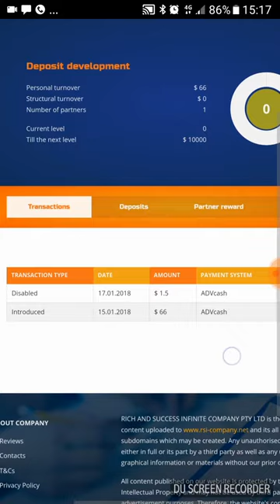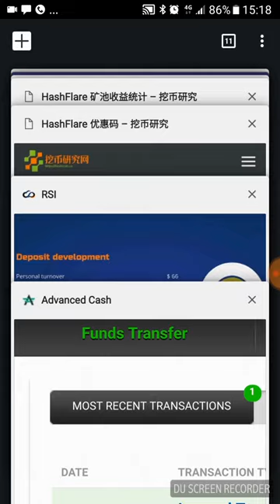RSI Company Rich & Success Infinite Company.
RICH AND SUCCESS INFINITE COMPANY PTY LTD is a continuous development and improvement process of the hardware mining technology. Our company is the sole owner of five mining farms; their combined computing power is in the top-20 most significant mining farms of the world.